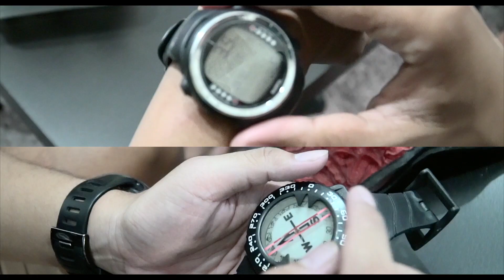Berapa Lama Diving di Bawah Air? Kupingnya Sakit Nggak? Napasnya Pake Oxygen? DIVING FAQ #1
Akhirnya, di waktu kita yang padat banget di rumah ini. Kita Holidive menyempatkan diri untuk berbagi jawaban dari pertanyaan-pertanyaan yang penting sampai yang nggak penting dari tamu-tamu kita di masa lampau saat kita masih jaya-jayanya berkarir di dunia diving.

Pertanyaan-pertanyaan yang waktu itu suka bikin ketawa sendiri atau ketawa rame-rame sesama divemaster/diive instructor.

Nah, biar nggak penasaran dengan jawaban-jawaban tersebut. Langsung aja enjoy video kita di segmen FAQ ini.

Seandainya kamu punya pertanyaan di kepala, kamu juga bisa komentar di kolom komentar, biar kita diskusi sampai larut malam!